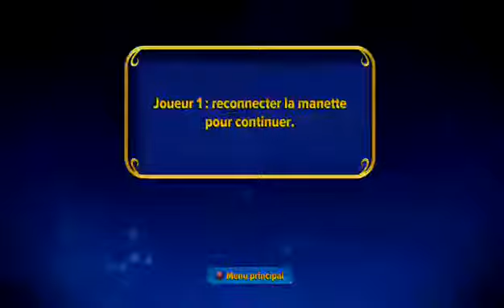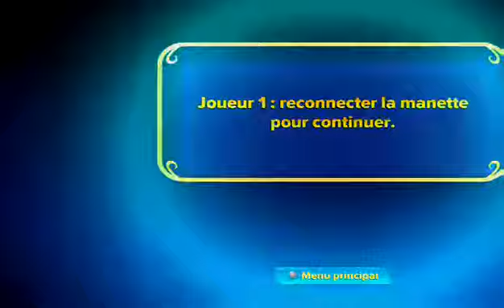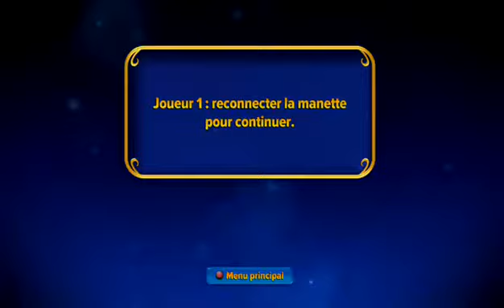skylanders course (Part 2)